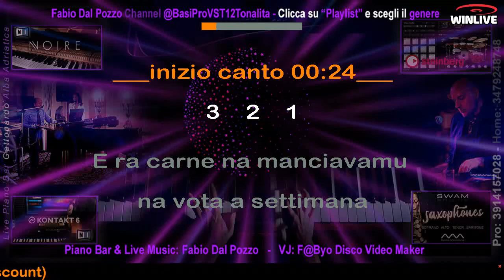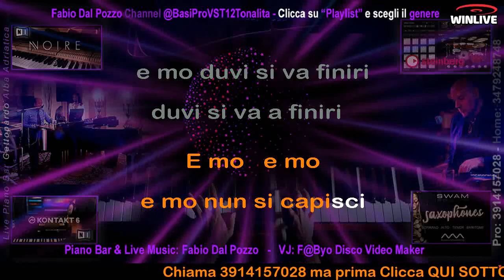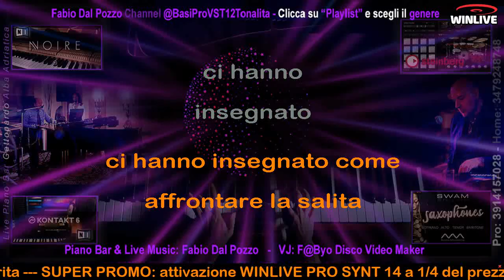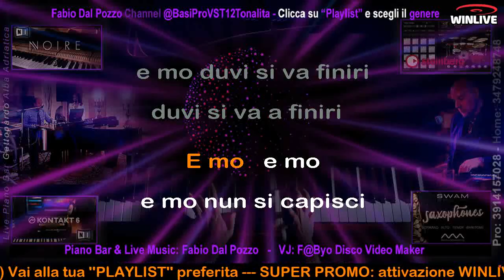877 Duvi si va a finiri - Cecè Barretta KARAOKE PRO 2024 - con cori - CLICCA sotto, su ...altro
Versione realizzata per l'amico Luigi Guarascio Senior (suoni Native Instruments e parti originali)

Ascolta una versione devocalizzata (NON MIA) (purtroppo le basi devocalizzate hanno gravi mancanze dopo che è stata eliminata la voce originale _ Le mie versioni invece, con BATTERIA risuonata, BASSO risuonato, e le CHITARRE risuonate, sono spesso migliori rispetto agli originali stessi)

Ricordo inoltre, che l'algoritmo di compressione di YouTube, danneggia la qualità dell'audio di questa demo. La qualità della base fornita è immensamente superiore a questa demo. Le basi sono fornite in MP3 a 320 kbit/s, e volendo anche in Hi-Res a 24 bit e 96 kHz.

Iscriviti al canale You Tube ''Fabio Dal Pozzo'' 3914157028 (Italy)__Produzioni musicali realizzate con suoni VST da casa discografica oppure realizzate con arrangers professionali (tonalità ed arrangiamenti su richiesta specifica) ______ Iscriviti anche al canale You Tube ''Winlive School 001'' e (previa iscrizione gratuita) ti installerò GRATUITAMENTE il miglior programma per riprodurre al TOP le mie basi musicali in formato MP3 a 320 kbit/s con testo sincronizzato a sillabe (per usufruire della nostra assistenza è ovviamente necessaria una connessione stabile e un PC con ALMENO 4 Gb di Ram a 32 o 64 bit).